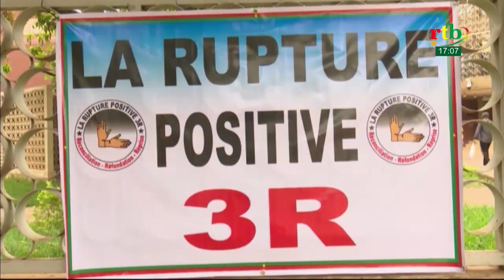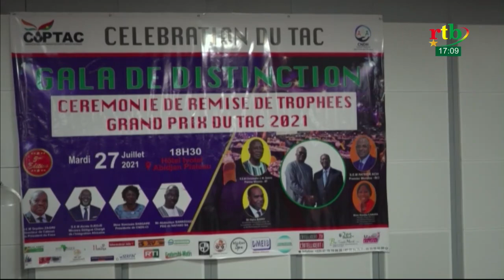Rtb - JT en lobiri et en gulmancéman du 29 juillet 2021